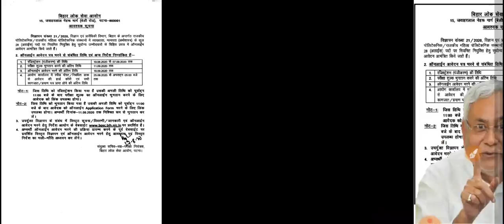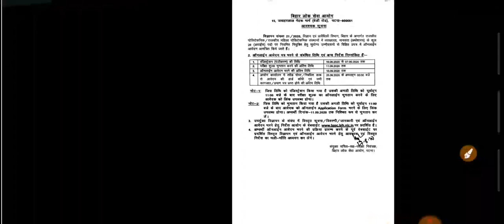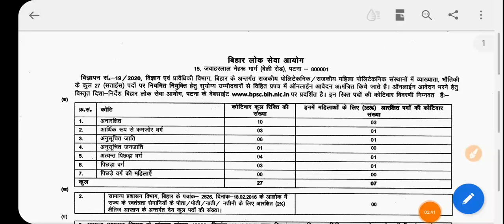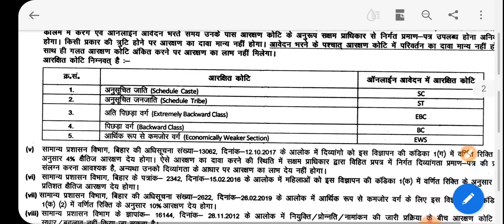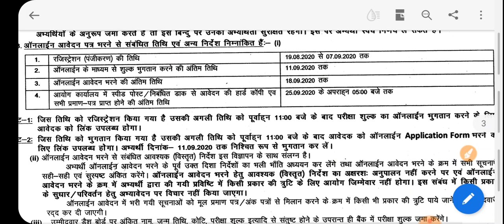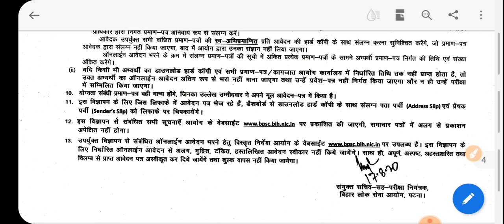बिहार नई वेकेंसी 2020 || BPSC Bihar Latest Recruitment || [ Online Application Start--Post- 84 ]